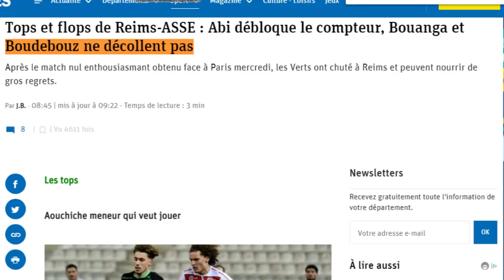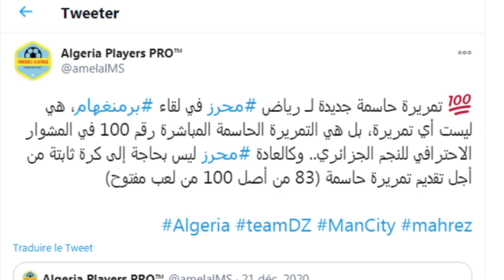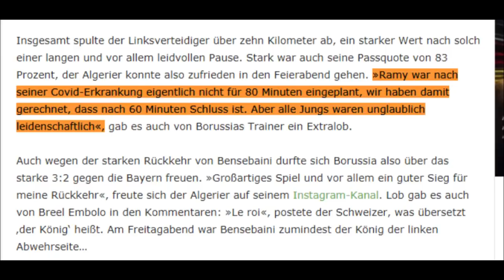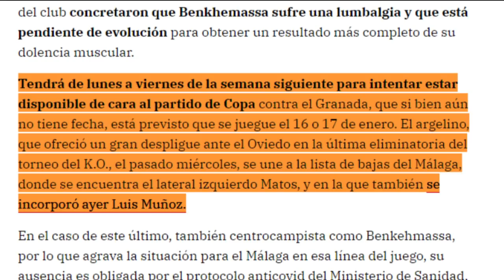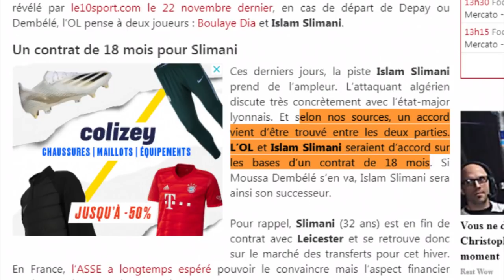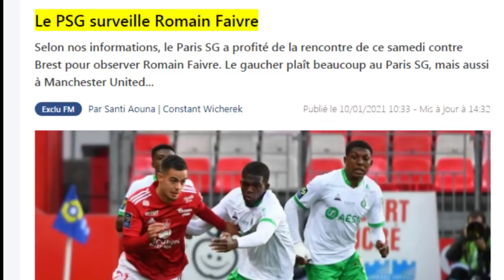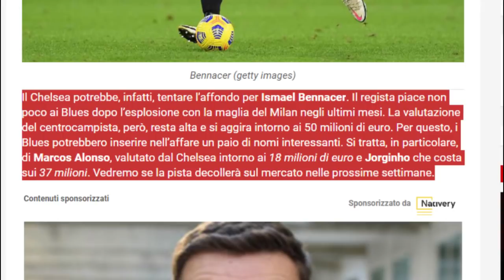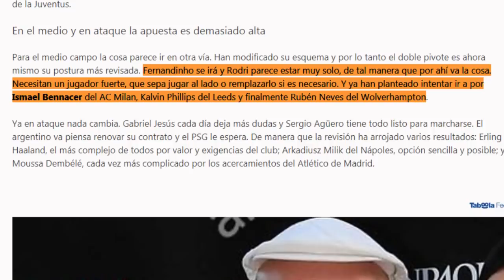هل تمت صفقة سليماني؟هدف بلماضي مراقب من كبار أوربا،بن ناصر بين عملاقي إنجلترا،محرز يتألق، بن سبعيني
المصادر

فافر

بن سبعيني

سليماني

بودبوز